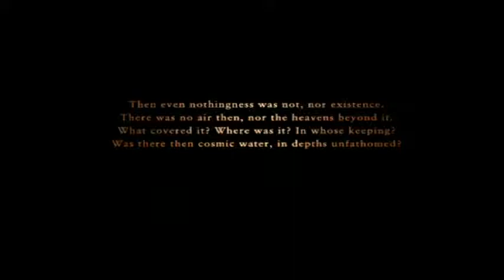Ace Combat Zero Special "Merlon: Alpha Team"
Another wonderful ground mission. Same setup as before to wreak havoc. Although, It may have not been the best idea to carry the A-10, especially for the mission update. Slowslowslow. Anyway, FAEBs came in handy.

Hard difficulty.